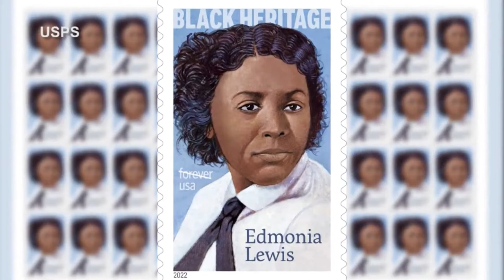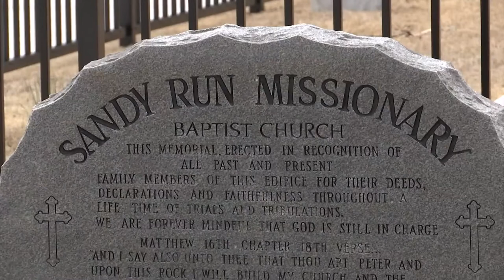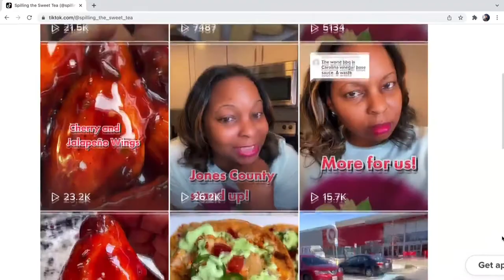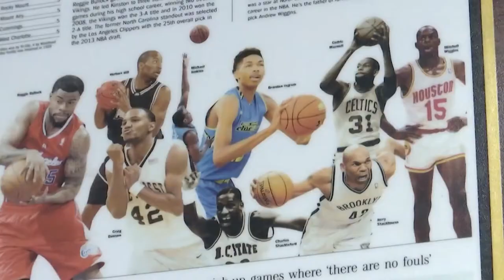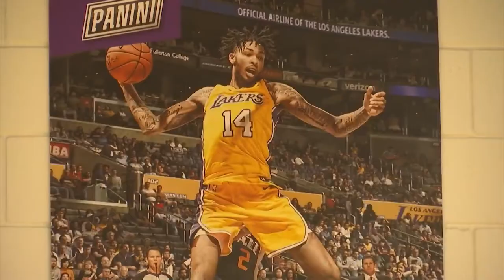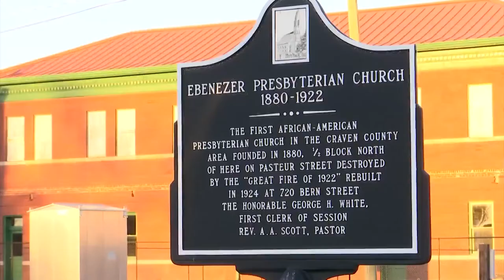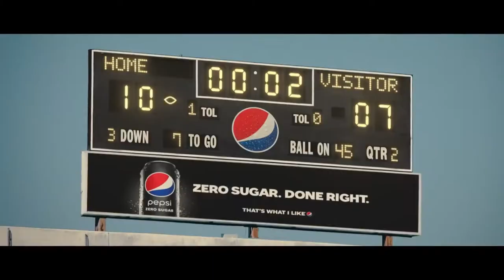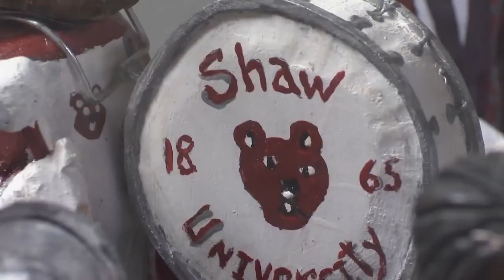Honoring Black History: Mind, Body & Soul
WNCT presents its latest Black History Month special "Honoring Black History: Mind, Body & Soul."